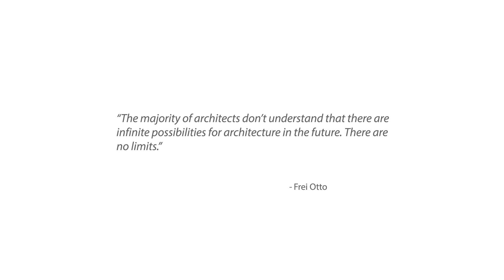Frei Otto: Spanning the Future (Official Trailer 2016)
Frei Otto: Spanning The Future

This documentary profiles internationally-renowned architect and engineer, Frei Otto. Half a century ago, Otto became world famous as a pioneer in the design of tensile structures made from metal armatures and lightweight membranes. Otto’s work includes the Mannheim Multihalle, the Munich Zoo Aviary, the 1967 Montreal World Expo German Pavilion and co-design of the 1972 Munich Olympics Stadium.

For Otto, the mission of architecture is to be harmonious with nature. He believes every detail needs to be in agreement with the laws of the universe. This attempt to reconcile development with the natural world makes Frei Otto a prophet to the modern field of sustainability. Frei Otto saw as a given, that the earth has limited resources and humanity has almost unlimited needs. To efficiently solve the problem of shelter in a climate of constant shortages, Otto combined scientific experimentation with his fertile artistic imagination. Frei Otto’s true contribution to architecture and structural engineering has only been appreciated with the perspective of time. Contemporary architects including Zaha Hadid cite Frei Otto as having been a major influence on their work. They talk about Otto’s pioneering research on lightweight architecture; his early interest in the natural environment; his sense of social responsibility; and his foresight of the needs of the future. These elements—combined with Frei Otto’s compelling presence—have made him one of the most important architects of the 20th Century—and one of those whose ideas are still resonating in our own time. This trailer was produced by Simon K. Chiu, in collaboration with writer Michael Paglia, and director Joshua V. Hassel.

& Tensile Evolution North America